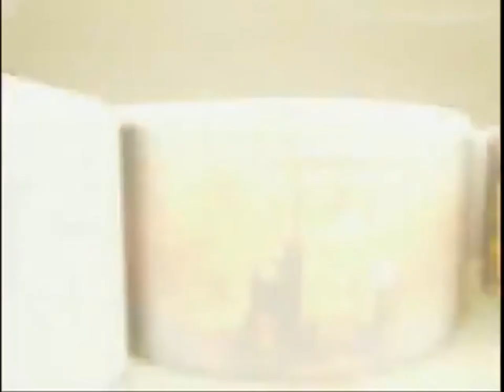Estúdio Rural - Vinheta de 2012 a 2014